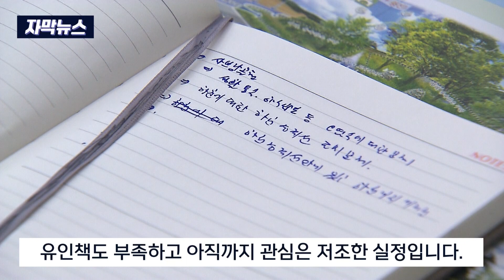[자막뉴스] 고랭지 흙탕물 저감.. 식생대 조성 '패러다임 전환' (2024. 4. 18 원주MBC)